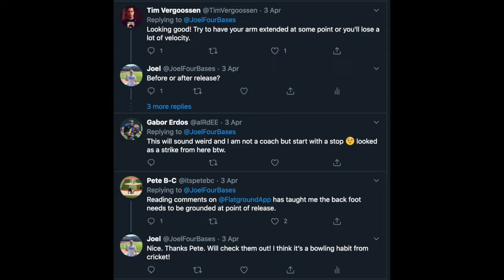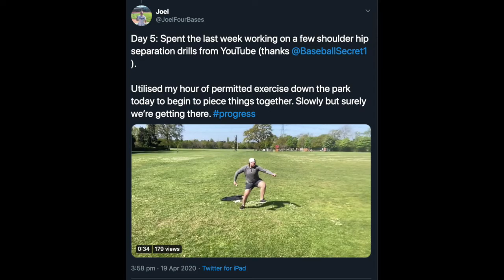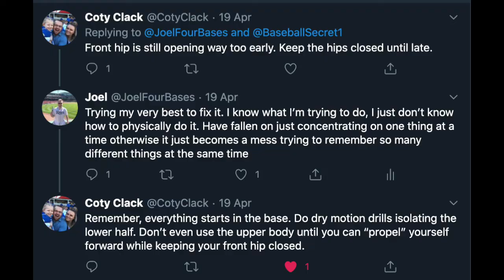Road to the Slow: Episode 1 | Four Bases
With Coronavirus stopping baseball indefinitely, I decided that having followed baseball for 15 yeas- that it was time to start playing.

If you enjoyed this, please check out where I reguarly contribute and blog about America's past time.

Take care